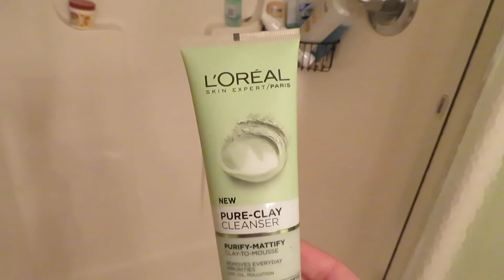NIGHT TIME PAMPERING | MOMMY ADDITION | TWO UNDER TWO |GETTING A JOB?? APARTMENT?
Xoxo Samantha

Aubree: 20m
Maverick: 8m

———Favorite Videos———